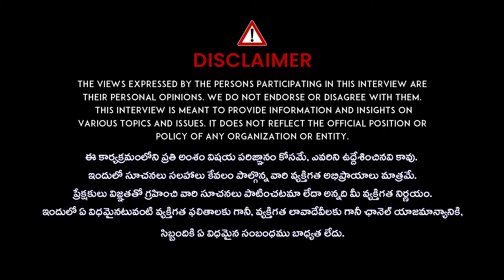Political Analyst V Prakash about Telangana Politics | BRS Vs Congress | Political Scoop